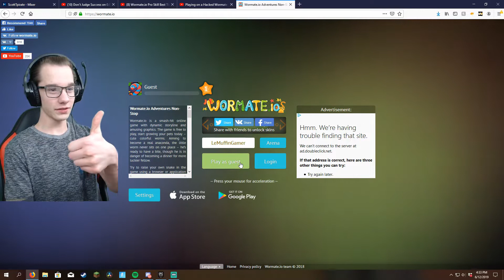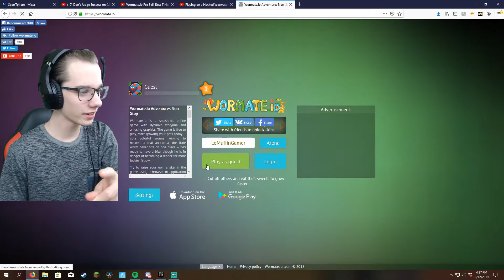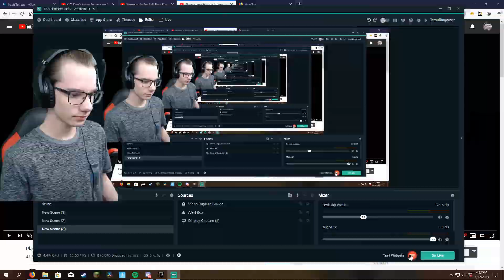I Played On Another Hacked Wormate.io Server?! ( WORMATE.IO )